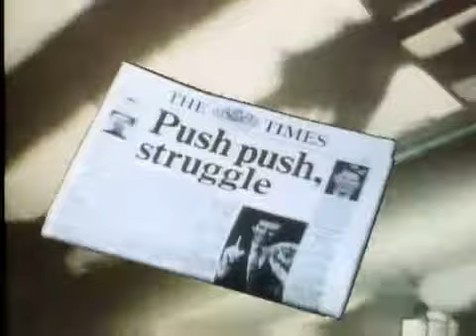Killing Joke - Eighties